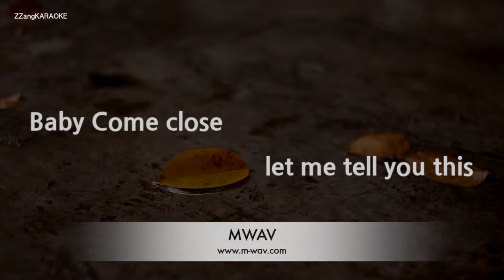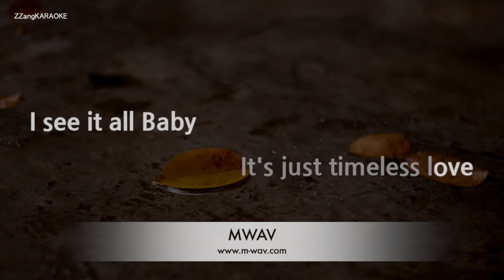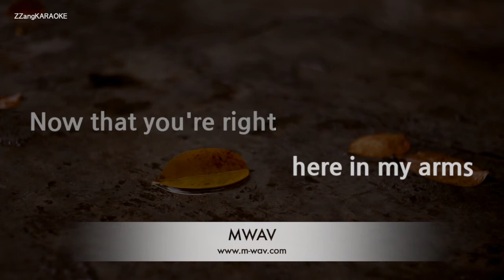Justin Guarini-Timeless (Ft. Kelly Clarkson) (Karaoke Version)